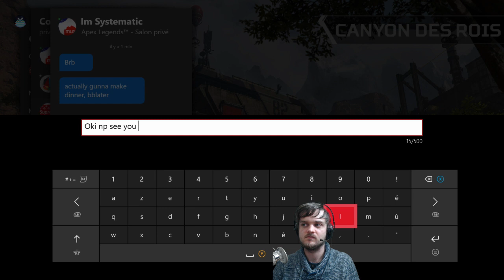Défloration APEX LEGENDS compilation de mes 1er top 1 !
Le début d'une longue lignées de redif de ma chaine twitch
Hésite pas à like et me dire ce que tu aimerais voir sur la chaine !